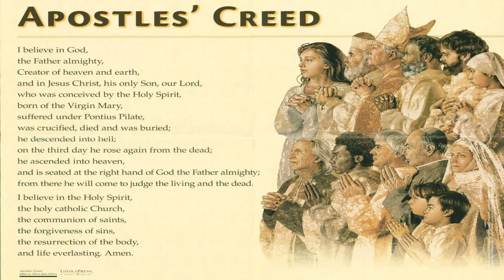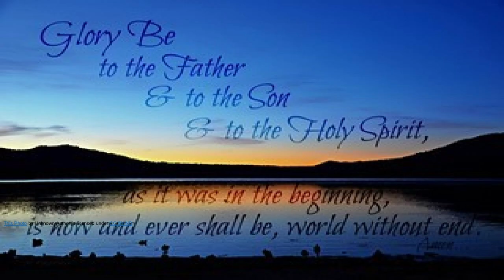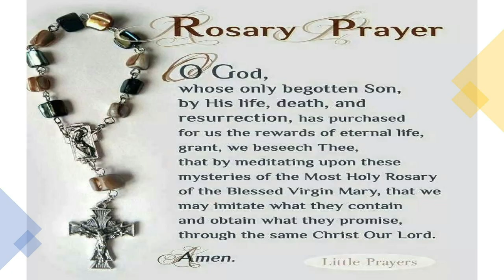Daily Rosary | Wednesday | The Glorious Mysteries